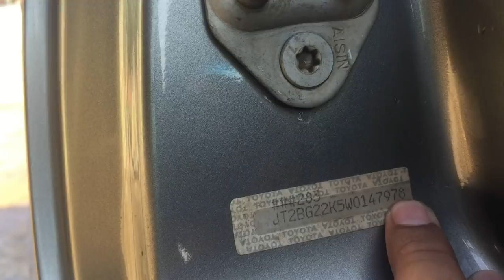ឡានលក់បន្ទាន់ Camry LE ABS 1998 លក់បាត់ហើយ (17-10-18) អគុណច្រើន